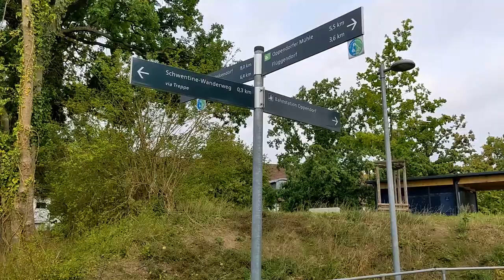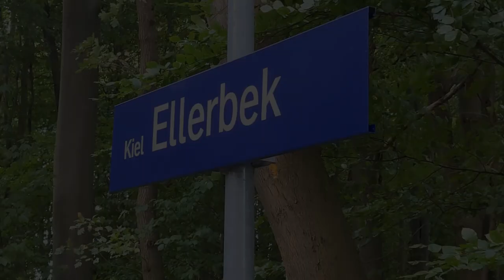Neu in Schleswig-Holstein: Stadler FLIRT Akku Triebwagen zwischen Kiel Hbf und Kiel-Oppendorf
English subtitles available, English description below – Zum 1. Oktober 2023 wurde in Schleswig-Holstein der planmäßige Betrieb mit Akkutriebwagen des Typs Stadler FLIRT Akku aufgenommen. Erster Einsatzort ist die Strecke zwischen Kiel Hauptbahnhof (Hbf) und Kiel-Oppendorf. Dort verkehren die Triebwagen als Regionalbahn RB 76.
Die Triebwagen haben nach Herstellerangaben die Achsfolge Bo'2'2'. Sie sind als Baureihe 526 eingeordnet (826 für den nichtangetriebenen Teil). Die Länge beträgt 45,7 m, die Höchstgeschinwindigkeit 160 km/h, die Antriebsleistung 2 x 500 kW. Die Triebwagen können mit Strom aus den Akkus oder auch aus der Oberleitung fahren. An der Oberleitung können die Akkus nachgeladen werden. Insgesamt hat Schleswig-Holstein bisher 55 Fahrzeuge bestellt. Der Betrieb auf der Linie RB 76 erfolgt durch die Firma erixx.

Standorte/Locations
00:00 Kiel-Oppendorf
01:41 Inneneinrichtung des Triebwagens / interior of BEMU
02:44 Mitfahrt / ride
04:32 Kiel-Ellerbek
04:58 Fußgängerbrücke / pedestrians' bridge Posadowskystraße/Erich-Kästner-Weg
05:43 Kiel Schulen am Langsee
06:36 Fußgängerübergang /pedestrians' level crossing An der Kleinbahn
07:05 Bahnübergang / level crossing Sieversdiek
10:07 Sieversdiek – KVG Betriebshof / KVG bus yard
10:16 Theodor-Heuss-Ring, Friesenbrücke
10:26 Kiel Hbf / Kiel central station
11:16 Kiel Hbf, Ladevorgang / charging

Starting October 1, 2023, battery electric multiple units (BEMUs) of type Stader FLIRT Akku were put into service in Schleswig-Holstein (most northern federal state of Germany). They are first used on regional train line (Regionalbahn) RB 76 between Kiel Hauptbahnhof (Hbf) und Kiel-Oppendorf.
The BEMUs have 3 bogies, the first one driven, the 2nd and 3rd non-driven, so the overall wheel arrangement is Bo'2'2'. They have been put into class 526 and 826 for the non-driven section.  Their length is 45.7 meters, maximum speed is 160 km/h, traction power is 2 x 500 kW. They can run either with electric power from overhead wires or from the batteries. Batteries can be recharged when the unit is running or standing under overhead wires. So far Schleswig-Holstein has ordered 55 units. Regional line RB 76 is operated by the company erixx.